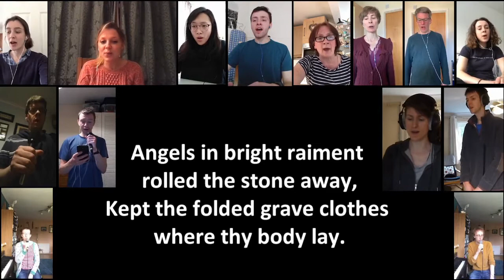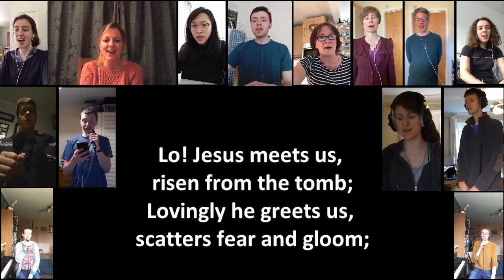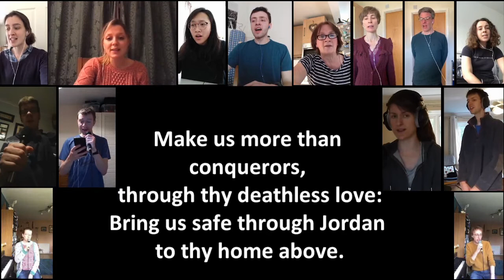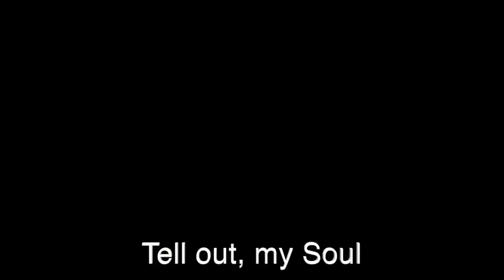Easter Sunday 2021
A recording in St Stephens Rectory mirroring the worship that took place in Church on Easter Sunday morning.